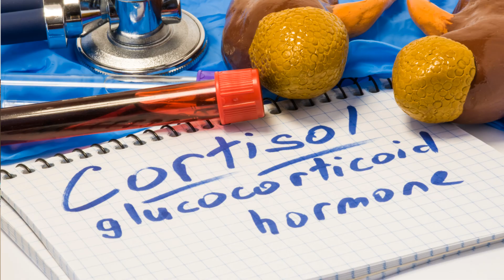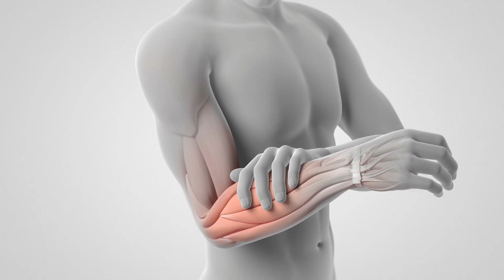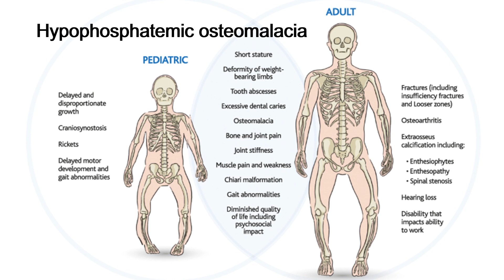Muscle Dysfunction in Endocrine Problems with Dr Anantharaman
Overview:

                The effect of hormones on muscle activity and the association of muscle disease with endocrine abnormalities are fascinating subjects about which much is still to be learnt. Most endocrine diseases have an associated myopathy and, though a common feature, it may be overlooked since it is rarely the presenting complaint.

                Endocrine myopathies are usually reversible with correction of the underlying disturbance, but despite increasing knowledge of the metabolic effects of hormones little is known about their pathogenesis. In this article we review current
knowledge from a clinical standpoint.